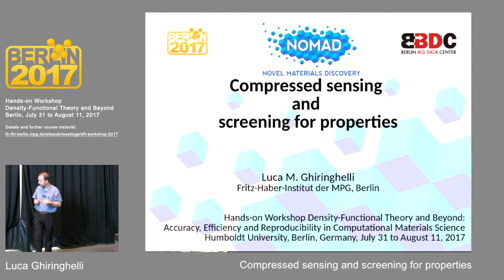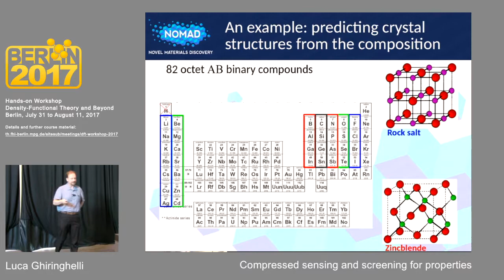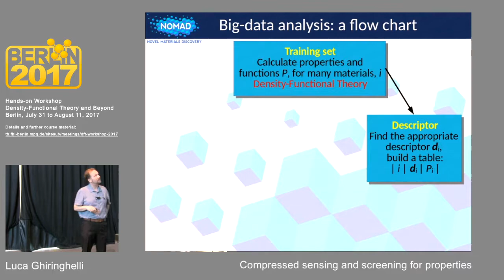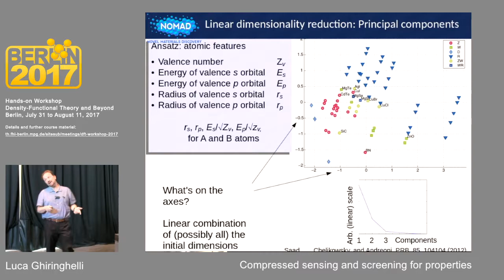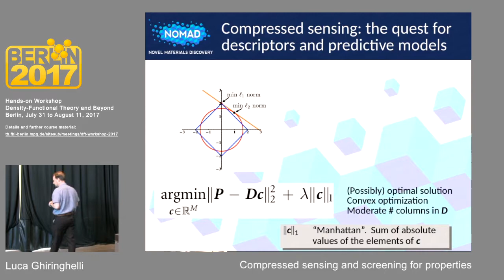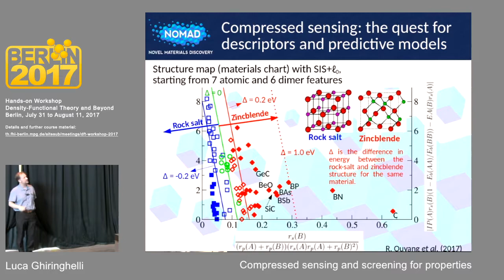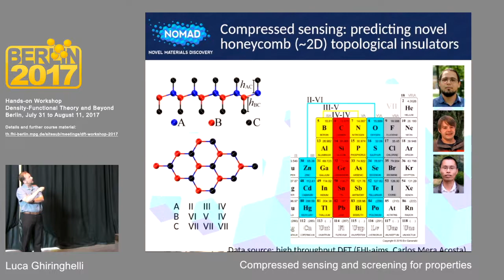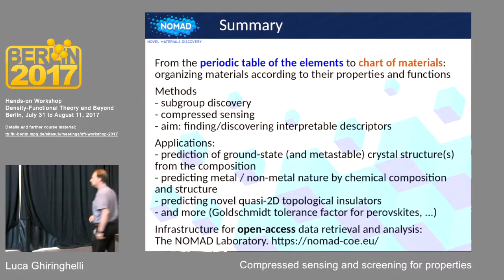L18, Luca Ghiringhelli, Compressed sensing and screening for properties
Hands-on Workshop Density-Functional Theory and Beyond:
Accuracy, Efficiency and Reproducibility in Computational Materials Science, Humboldt University, Berlin, Germany, July 31 to August 11, 2017
Monday, August 7: Machine learning